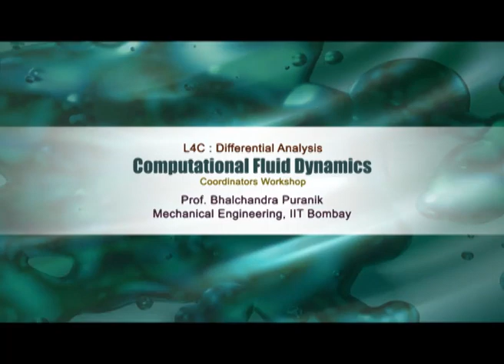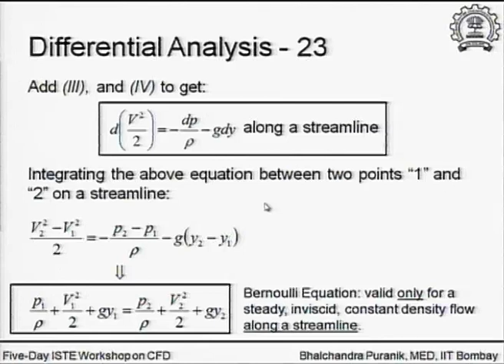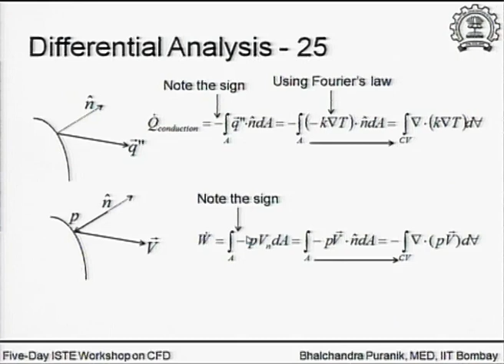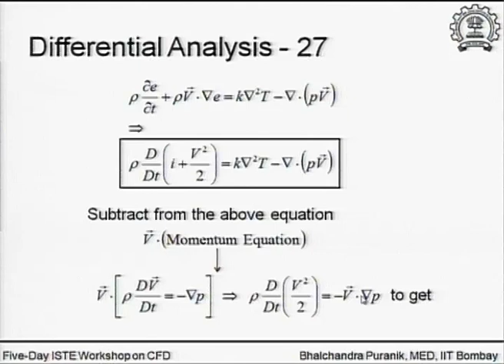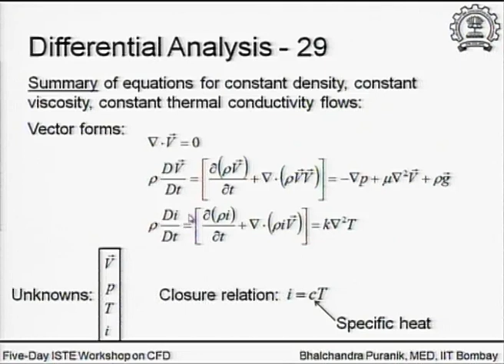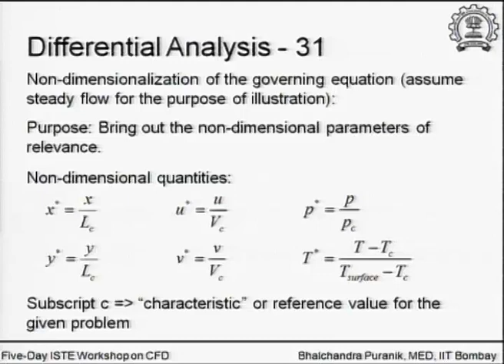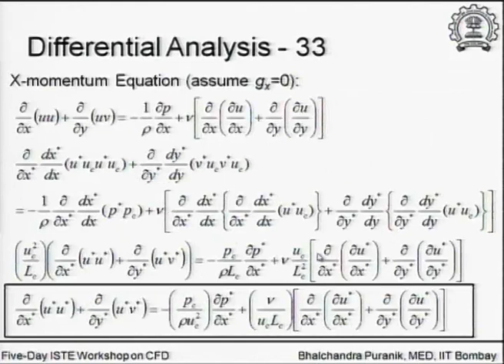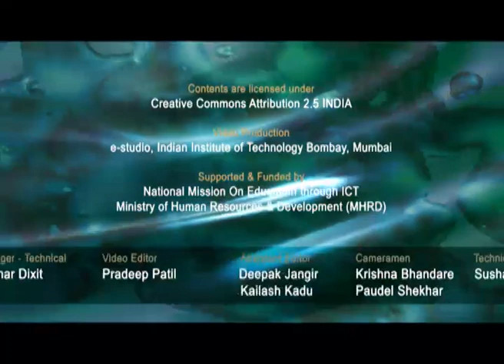CFD C L4C Differential Analysis